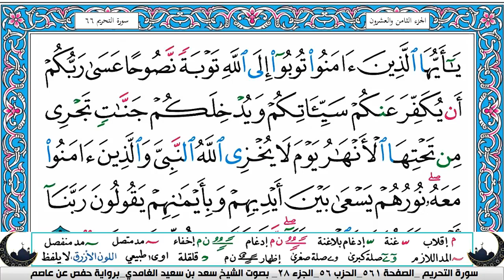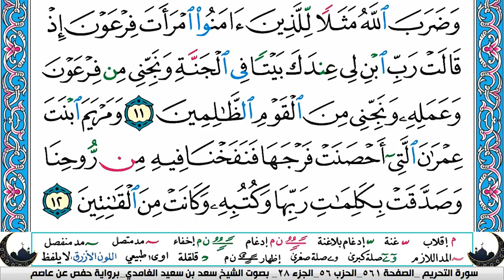الجزء الثامن والعشرون (28) من القرآن الكريم بصوت الشيخ سعد الغامدي